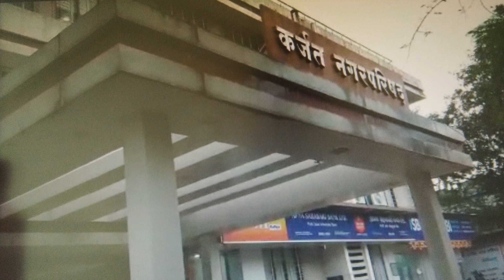कर्जत नगरपालिका सार्वत्रिक निवडणुकीत १० उमेदवारांनी अर्ज घेतले मागे, काँग्रेसची सपशेल माघार